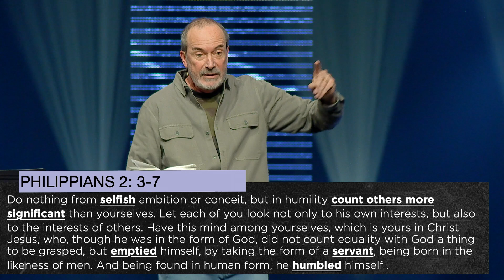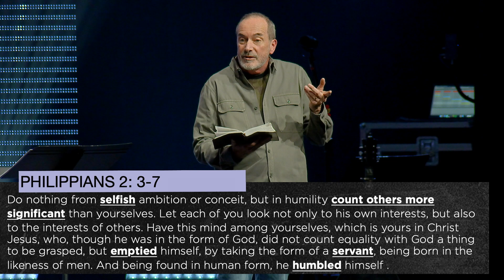Working Out Our Salvation Without Grumbling | Scott Stevens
Can you think of a situation where you were dissatisfied and annoyed? We all have moments where we catch ourselves complaining and grumbling. Sometimes our mouths and thoughts get in the way, affecting our sanctification. As we try to work out our salvation with fear and trembling, we must do all things without grumbling and disputing. We must ask for God’s grace in our hidden faults and to keep us from the temptation to sin. Then we will shine as lights in the world.

 Speaker: Pastor Scott Stevens